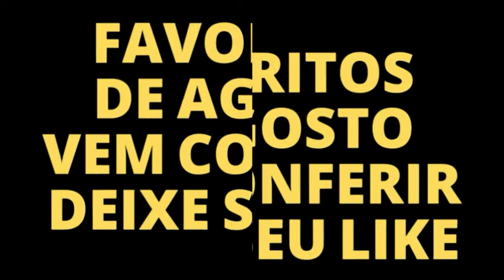Favoritos de Agosto 😍😍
Oi gente trouxe este video o
Hoje atrasado do meus favoritos de agosto atrasado mas o que vale é a intenção .